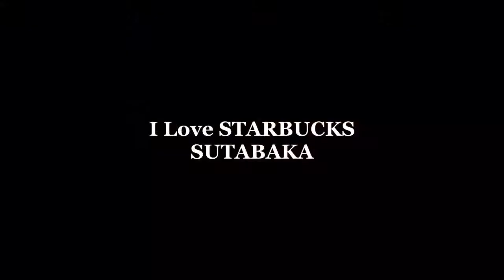Ibis/STARBUCKS/VIETNAM/ベトナム8